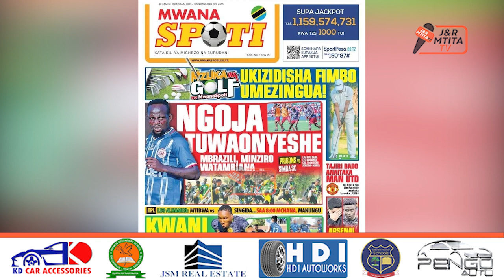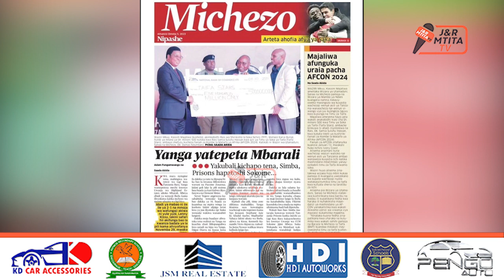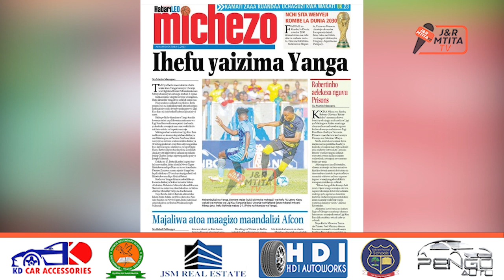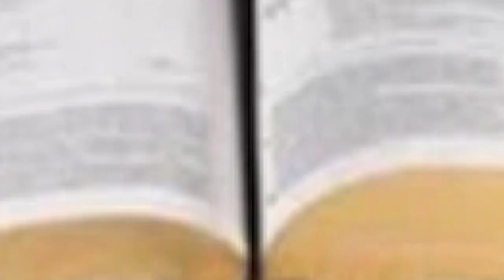🔴LIVE: KAZI IMEANZA HUKO SIMBA..!!ROBERTINHO ATANGAZA MAMBO MAWILI/MASHINE 2 ZAIPA JEURI SIMBA